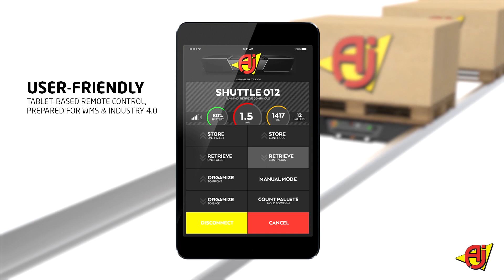Ultimate Shuttle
Ultimate Shuttle is the result of cutting-edge shuttle racking design and technology, designed with a focus on volume utilisation, safety and efficiency. The machine is manufactured in Sweden and assembled in our own premises, offering the highest quality and reliability.
Ultimate Shuttle has a number of new technical features that will enhance its performance for you as a customer. Its clever design enables higher volume utilisation and a more efficient warehouse solution, just like the other products in the Ultimate family: Ultimate Pushback, Ultimate Mobile and the foundation of our range: Ultimate pallet racking.